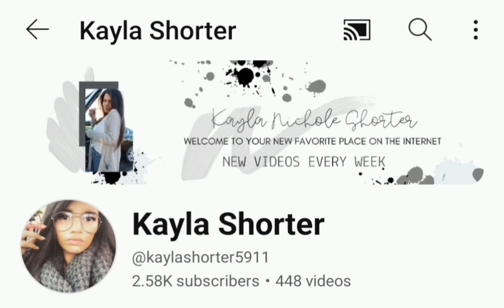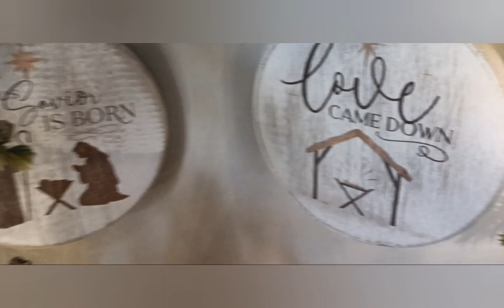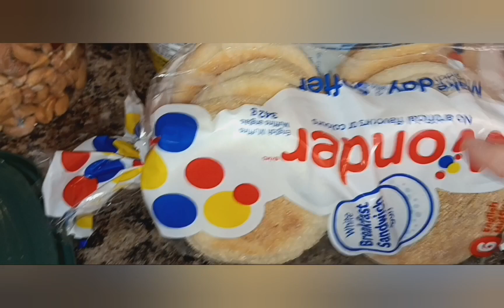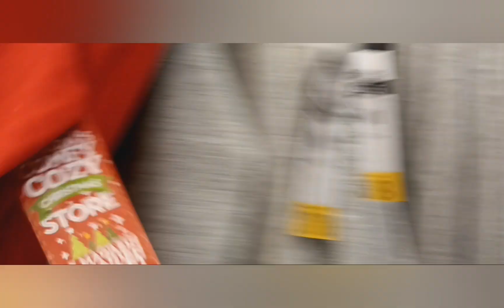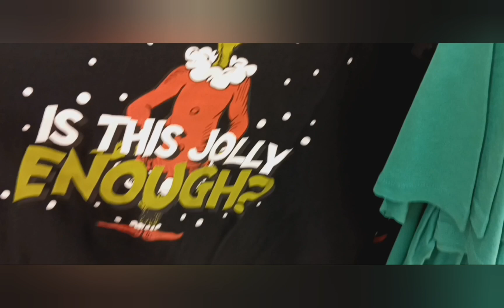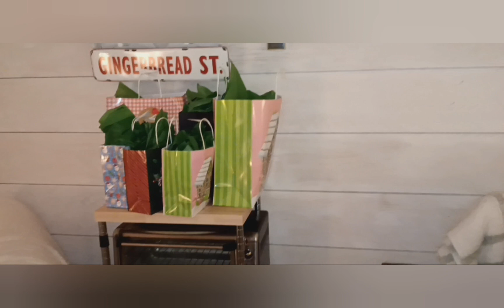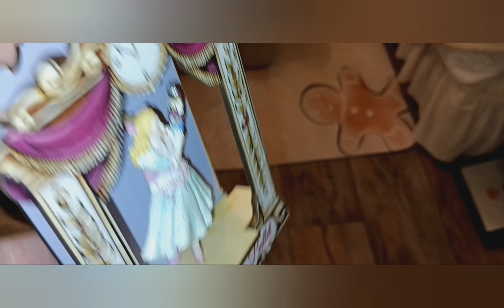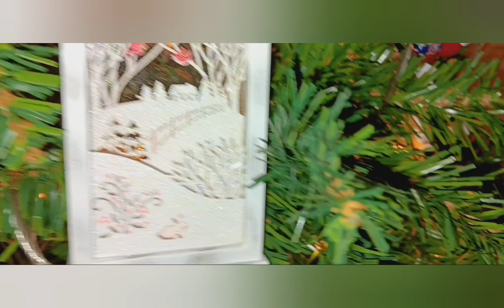VLOGMAS DAY12 , decorating the Christmas tree, Giant tiger Christmas haul